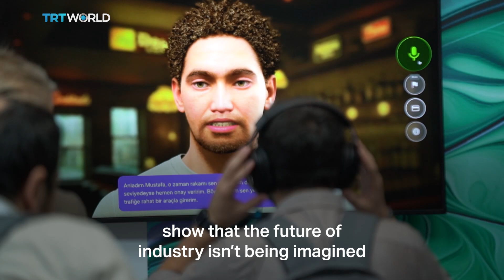Türkiye's AI summit showcases real-world tech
Türkiye's Artificial Intelligence Summit has kicked off in Istanbul, bringing together some of the brightest minds in tech and business. Over two days, industry leaders, startups and policymakers are showcasing how AI is moving beyond theory and into real-world applications. Omer Bakkaloglu’s report.